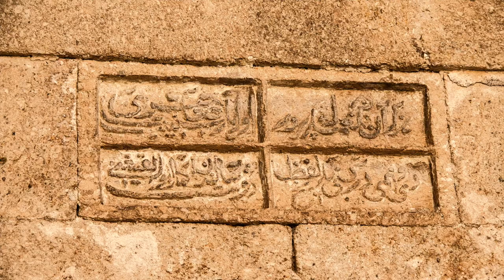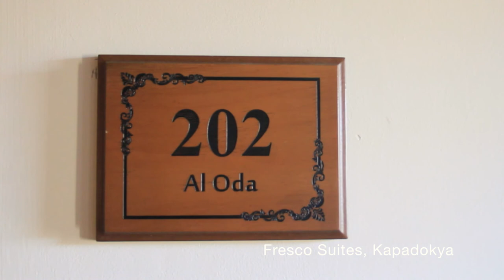Fresco Cave Suites Kapadokya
Fresco Cave Suites/Cappadocia

Fresco Cave Suites Cappadocia, Kapadokya’nın gözde yerleşim yerlerinden biri olan Ürgüp’ün merkezinde yer alıyor. Fresco Konakları, diğer adıyla Fresco Cave Suites & Mansions, 18. yüzyıldan kalma konak ve neredeyse 600 yıllık mağara odalarıyla misafirlerini, ilginç ve konforlu bir konaklama deneyiminde davet ediyor.

TripAdvisor kullanıcılarına göre Türkiye’nin en iyi 25 küçük oteli arasında da yer alan Fresco Cave Suites, “Çevreye Duyarlı Konaklama Tesisleri” projesi kapsamında Kapadokya’da ilk “Yeşil Yıldız” belgesi alan konaklama tesisi aynı zamanda. Kültür ve Turizm Bakanlığı tarafından Eylül 2008’den bu yana yürütülen Yeşil Yıldız uygulaması, sürdürülebilir turizm kapsamında, çevrenin korunması ve çevre bilincinin geliştirilmesini ana amaç edinmek için veriliyor. Türkiye’de 19 şehirde toplamda 121 otelin Yeşil Yıldız belgesi bulunuyor.